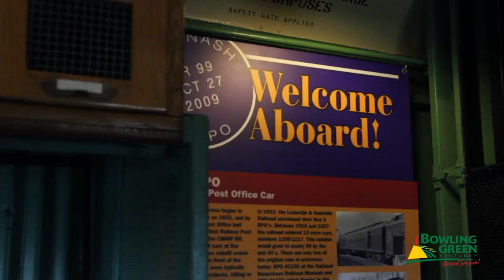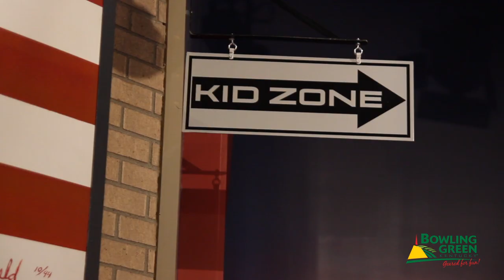Planes, Trains and Automobiles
Bring your group to experience planes, trains and automobiles in Bowling Green, KY!